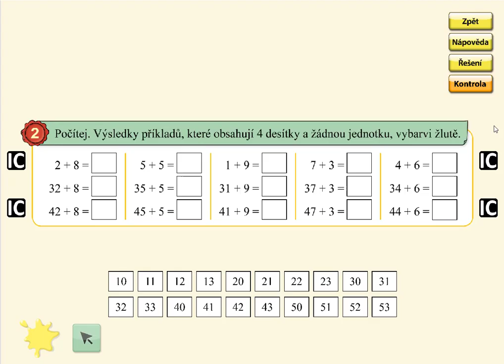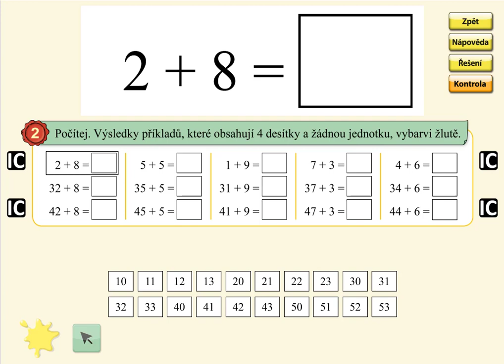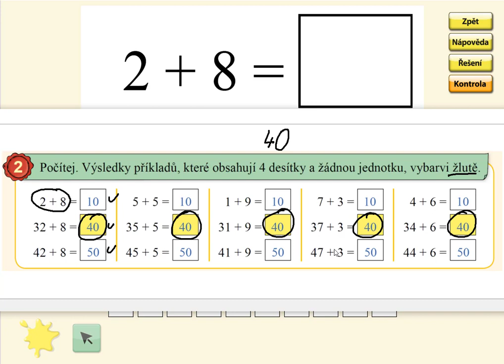Sčítání v oboru 0 až 59 (typ: 35+5), MATÝSKOVA MATEMATIKA 5. DÍL - POČÍTÁNÍ DO STA, str. 40, cv.2